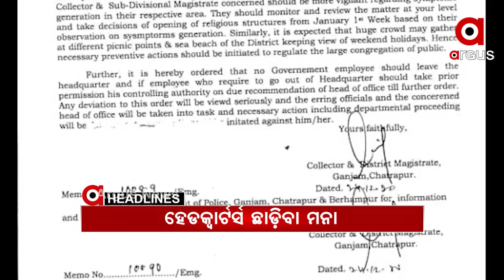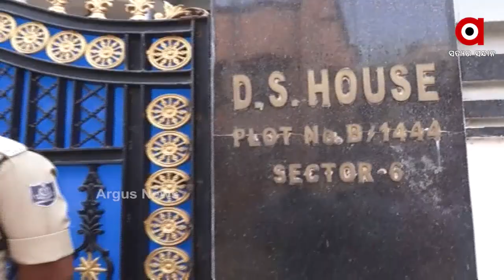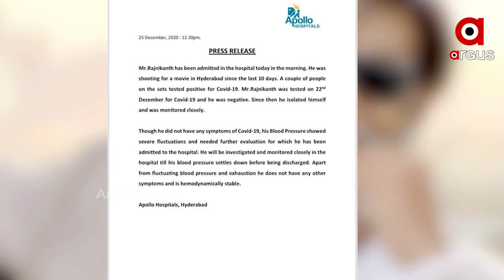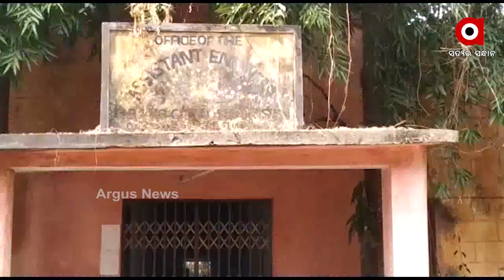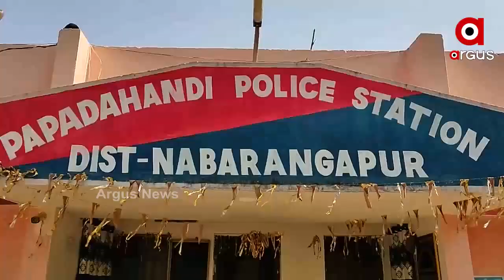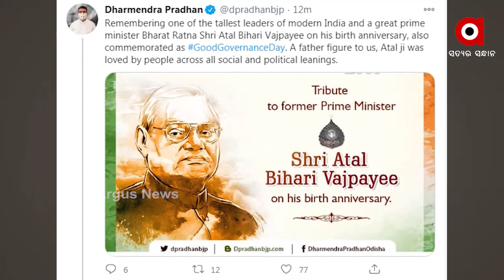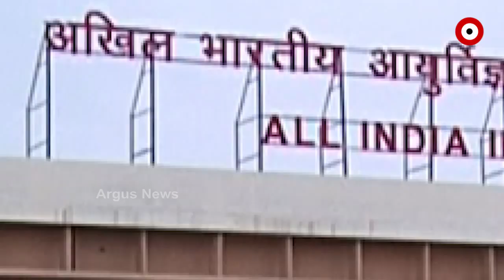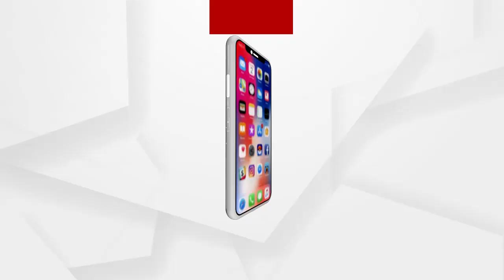Argus Update News 4Pm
ପିଏମ କିସାନ ନିଧି ଯୋଜନାର ସପ୍ତମ କିସ୍ତି ପ୍ରଦାନ...
ସୁରେଶ ମହାପାତ୍ର ହେଲେ ରାଜ୍ୟର ମୁଖ୍ୟ ଶାସନ ସଚିବ...
ଜଗତସିଂହପୁର ଜାପାରେ ଅଟଳଜୀଙ୍କ ପ୍ରତିମୂର୍ତ୍ତି ଉନ୍ମୋଚନ କଲେ ଧର୍ମେନ୍ଦ୍ର .
ଆଜି ଅଟଳଜୀଙ୍କ ଜନ୍ମ ଜୟନ୍ତୀ...
ଗଞ୍ଜାମରେ ପୁଣି କୋରୋନା ଚିନ୍ତା...
29ରୁ ଖୋଲିବ ବିରଜା ମନ୍ଦିର.
ସୁରୁଖୁରରେ ଦର୍ଶନ ପାଇଁ ମକ ଡ୍ରିଲ.
ଆଜି ବଡ଼ଦିନ...